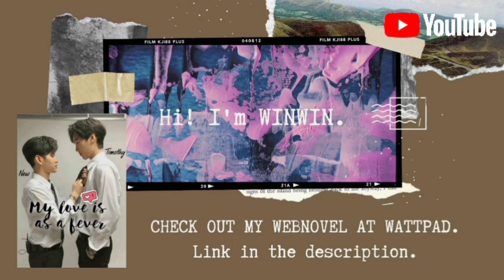[BL] Toy ✘ Boss | Back to you | My ride | Kiss | Sex | Thai | FMV | Edit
Series: My ride

Song: Back to you by Bebe Rexha & Louis Tomlinson©